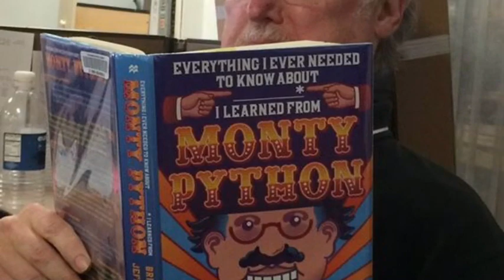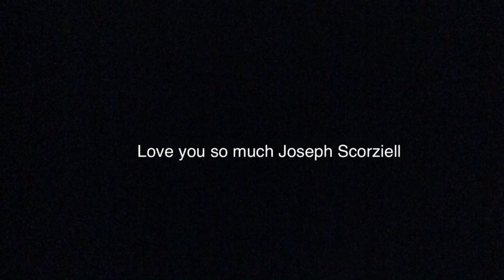One of my heroes Joseph Scorziell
This is a glimpse into the life of one of the greatest men I’ve ever known. I hate the “C” word so much.